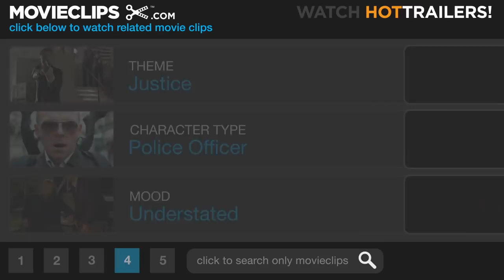Easy Rider (1/8) Movie CLIP - Cellmates (1969) HD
CLIP DESCRIPTION:
Wyatt (Peter Fonda) and Billy (Dennis Hopper) meet lawyer George (Jack Nicholson) in jail, and he offers to help get them out.

FILM DESCRIPTION:
Tossing wristwatches away, two bikers hit the road to find America in Dennis Hopper's anti-establishment classic. After a major cocaine sale to an L.A. connection (Phil Spector), free-wheeling potheads Billy (Hopper) and Wyatt, aka Captain America (Peter Fonda, who also produced), motor eastward to party at Mardi Gras before "retiring" to Florida with the riches concealed in Wyatt's stars-and-stripes gas tank. As they ride through the Southwest, they take a hitchhiker (Luke Askew) to a struggling hippie commune before they get thrown in a small-town jail for "parading without a permit." Their cellmate, drunken ACLU lawyer George Hanson (Jack Nicholson, replacing Rip Torn), does them a "groovy" favor by getting them out of jail and then decides to join them. Babbling about Venusians, George discovers the joys of smoking grass, but an encounter with Southern rednecks soon proves how right he is about the danger posed by Billy's and Wyatt's unfettered life in a country that has lost its ideals. With the straight world closing in, Wyatt and Billy try to revel in New Orleans with some LSD and hookers (Karen Black and Toni Basil), but the acid trip is shot through with morbidity. Once they reach Florida, Billy raves about attaining the American dream; Wyatt, however, knows the truth: "We blew it." Produced and directed by two Hollywood iconoclasts with under a half-million non-studio dollars, Easy Rider shook up the languishing movie industry when it grossed over 19 million dollars in 1969; it captured the spirit of the times as it woke Hollywood up to the power of young audiences and socially relevant movies, along with such other landmarks of the late '60s as Bonnie and Clyde, The Graduate, and 2001. Shot on location by Laszlo Kovacs, Easy Rider eschewed old-fashioned Hollywood polish for documentary-style immediacy, and it enhanced its casual feel with improvised dialogue and realistically "stoned" acting. With a soundtrack of contemporary rock songs by Jimi Hendrix, The Band, and Steppenwolf to complete the atmosphere, Easy Rider was hailed for capturing the increasingly violent Vietnam-era split between the counterculture and the repressive Establishment. Experiencing the "shock of recognition," youth audiences embraced Easy Rider's vision of both the attractions and the limits of dropping out, proving that audience's box-office power and turning Nicholson into a movie star. The momentarily hip Academy nominated Nicholson for the Best Supporting Actor Oscar, and Fonda, Hopper, and Terry Southern for their screenplay. Though none of its imitators would match its impact, Easy Rider remains one of the seminal works of late '60s Hollywood both for its trailblazing legacy and its sharply perceptive portrait of its chaotic times.

CREDITS:
Cast: Peter Fonda, George Fowler Jr., Dennis Hopper, Jack Nicholson
Director: Dennis Hopper
Producers: Peter Fonda, Bob Rafelson, William Hayward, Bert Schneider
Screenwriters: Peter Fonda, Dennis Hopper, Terry Southern